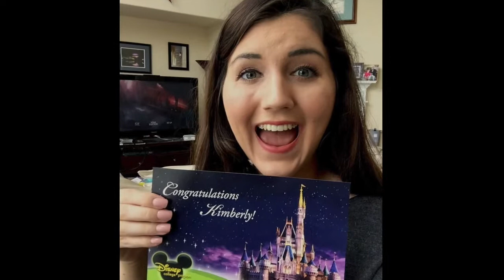More Resort Hopping and the Kitchen Sink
Hi friends! Bre, Molly and I visited Art of Animation and Pop Century Resort. Later, we met up with the rest of the roommates and attempted not one, but two Kitchen Sinks from Beaches and Cream!